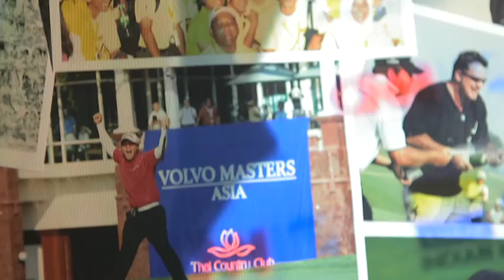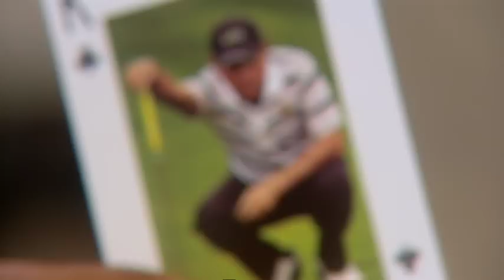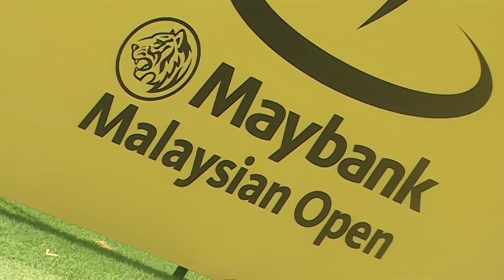Asian Tour Golf Player Feature - Thongchai Jaidee legend